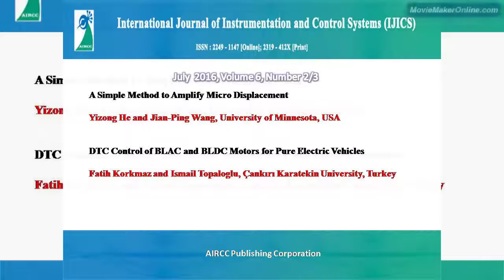International Journal of Instrumentation and Control Systems (IJICS)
ISSN: 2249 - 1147 [Online]; 2319 – 412X [Print].

Scope & Topics

Journal of Instrumentation and Control Systems (IJICS) is a Quarterly open access peer-reviewed journal that publishes articles which contribute new results in all areas of Instrumentation Engineering and Control Systems. The journal focuses on all technical and practical aspects of Instrumentation Engineering and Control Systems. The goal of this journal is to bring together researchers and practitioners from academia and industry to focus on advanced instrumentation engineering, control systems and automation concepts and establishing new collaborations in these areas.

Authors are solicited to contribute to this journal by submitting articles that illustrate research results, projects, surveying works and industrial experiences that describe significant advances in the Instrumentation Engineering

• Instrumentation and control components
• Transducer principles
• Measurement techniques
• Analytical and virtual instrumentation
• Biomedical instrumentation and applications
• Process control and instrumentation
• Industrial automation
• Network based systems
• Recent developments in automation and control
• Recent trends in control systems
• Linear and nonlinear control systems
• Optimization and optimal control
• Robust control
• Neuro-fuzzy control
• Adaptive control
• Systems and automation
• Sampled-data control systems and digital control
• Advanced control techniques
• Automated guided vehicles
• Fault detection and isolation
• System identification and control
• Mathematical control theory
• Stochastic control and filtering
• Neural networks and fuzzy logic
• Genetic algorithms and evolutionary computing
• Mathematical and computer modelling
• Agriculture, environment, health applications
• Industry, military, space applications
• Applications of control theory in industry

Paper Submission

Submissions must be original and should not have been published previously or be under consideration for publication while being evaluated for this Journal.